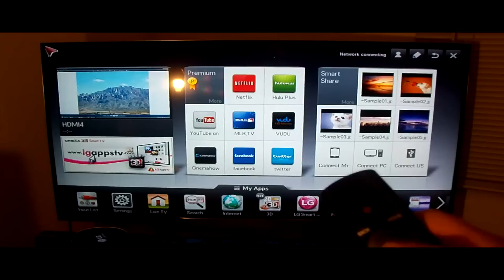ForbezDVD.com Commercial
voice over done by josiah hotwire!